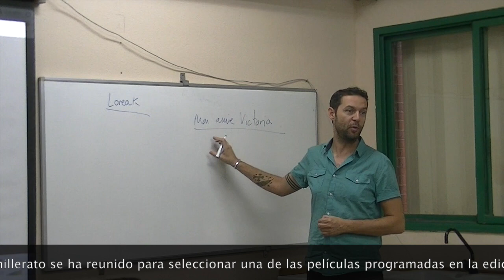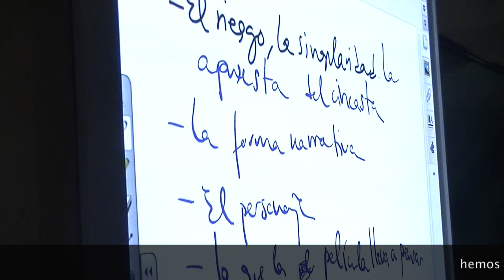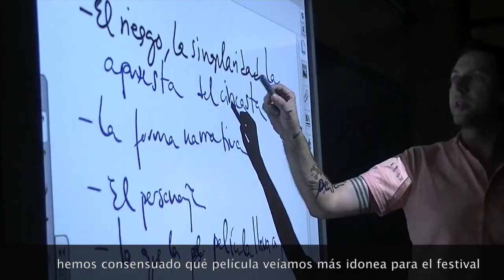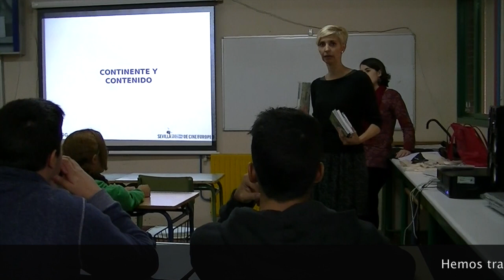Jóvenes programadores SEFF 15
moving cinema